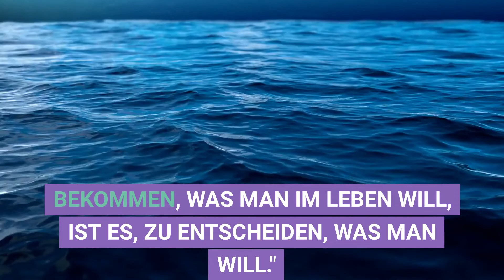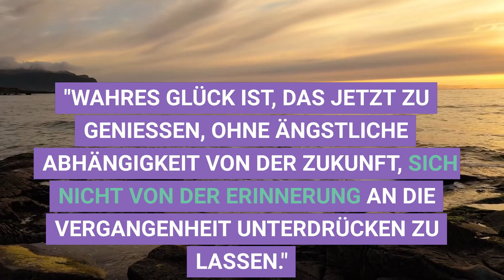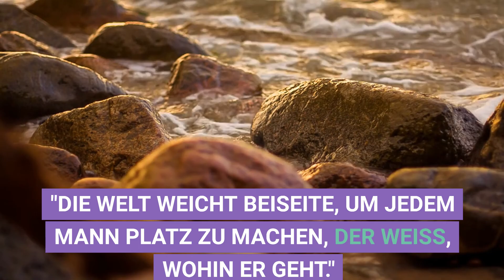20 inspirierende Weisheiten von Seneca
20 inspirierende Weisheiten von Seneca: Einblicke in das menschliche Leben

Hier ist eine mögliche Einleitung für ein YouTube-Video mit den 20 inspirierenden Zitaten von Seneca:

"Willkommen zurück zu unserem Kanal!

Heute haben wir eine ganz besondere Sammlung von Weisheiten für euch. Seneca, einer der bekanntesten Philosophen des antiken Roms, hat in seinen Werken unvergessliche Einsichten in das menschliche Leben hinterlassen.

In diesem Video werden wir 20 der besten Zitate von Seneca teilen, die euch helfen werden, eure Perspektive zu erweitern und euch zu inspirieren.

Ob ihr nach Rat sucht oder einfach nur nach neuen Ideen, diese Zitate werden euch nicht enttäuschen.

Also, setzt euch bequem hin und lasst uns gemeinsam die Weisheit von Seneca entdecken!"

"Wenn euch dieses Video gefallen hat und ihr mehr solcher inspirierender Inhalte sehen möchtet, vergesst nicht, das Video zu liken und mit euren Freunden zu teilen. Und vergesst nicht, unserem Kanal zu folgen, um keine neuen Inhalte zu verpassen. Vielen Dank für eure Unterstützung und bis zum nächsten Mal!"